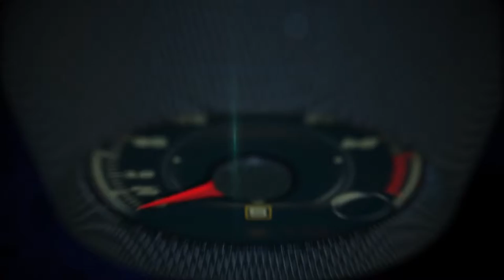Chevrolet at the North American International Auto Show, Detroit 2016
Chevrolet Bolt EV, Chevrolet Malibu Hybird, Chevrolet Cruze, Chevrolet Camaro, Chevrolet Cruze Hatchback.